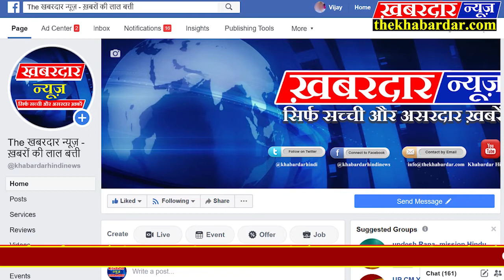लखनऊ के माता रमाबाई अंबेडकर मैदान में 3 दिवसीय कार्यक्रम स्वराज्य सेनानी सम्मेलन का आयोजन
स्वराज सेनानी सम्मेलन 16-18 February( स्थान -माता रमाबाई अम्बेडकर मैदान लखनऊ )

आज से तीन दिवसीय कार्यक्रम स्वराज्य सेनानी सम्मेलन का आयोजन लखनऊ के माता रमाबाई अंबेडकर मैदान जो कि लखनऊ में है वहां पर आयोजन किया गया है इस आयोजन में अन्य प्रदेशों के कार्यकर्ता उपस्थित हुए जैसे नेपाल उड़ीसा कोलकाता बिहार राजस्थान दिल्ली आदि स्थानों के कार्यकर्ता उपस्थित थे जिनमें अपने देश के प्रति प्रेम भावना एवं आत्मविश्वास देखने को मिला जिससे कि वह अपने गांव को पूर्ण स्वराज्य बना सकते हैं यह कार्यक्रम एकल अभियान के सहयोग से किया गया जिसमें  राम समुंदर मौर्य संतोष तिवारी ज्वाला प्रसाद ओझा रामचंद्र वर्मा धर्मेश मौर्य उपस्थिति रही

धर्मेश मौर्यplease Connect With Our Social Sites Everytime For Latest Or Breaking News..